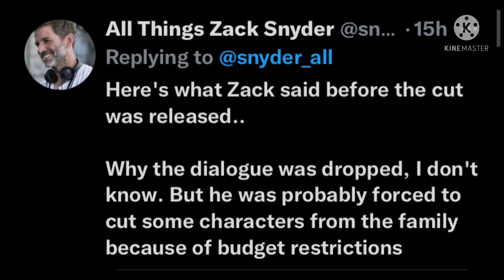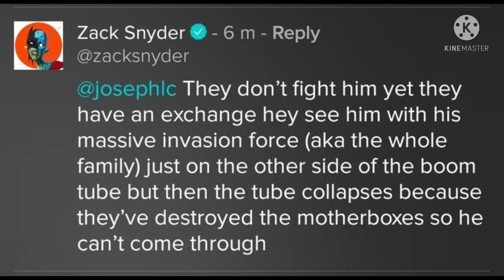Zack Snyder Removed Exchange Between Superman & Darkseid In Justice League?